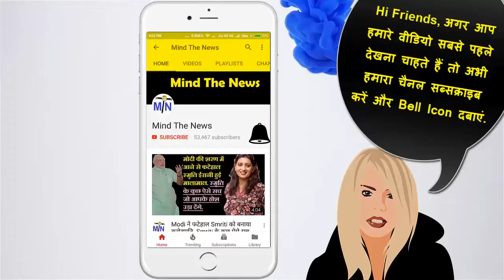Yogi Adityanath Taj Mahal को नज़रअंदाज़ कर रहा है क्यूंकि इसे एक Muslim ने बनाया.